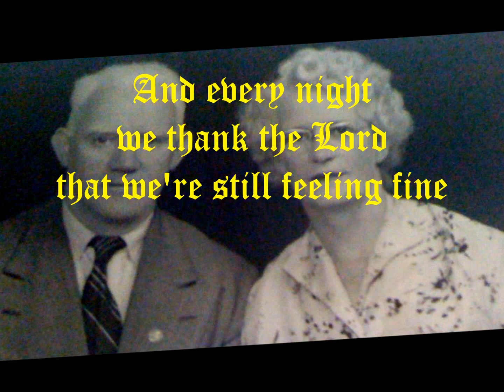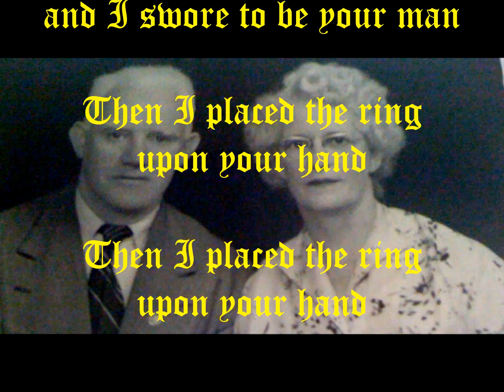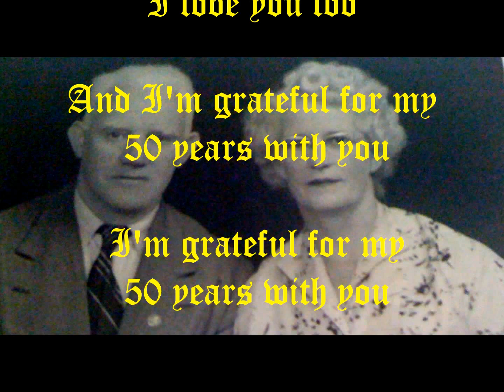50 Years of Marraige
Original Song Dedicated to my Mam and Dad